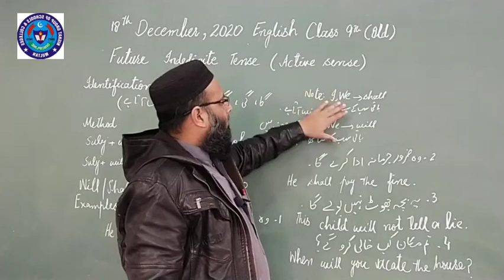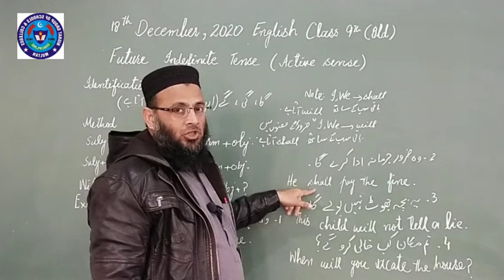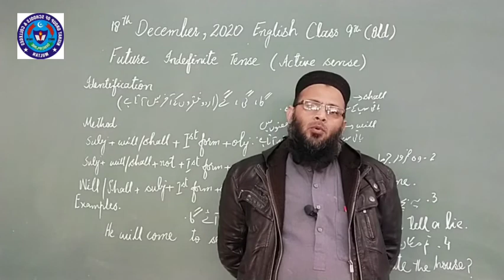youtube video #-jrjpfcvUnw